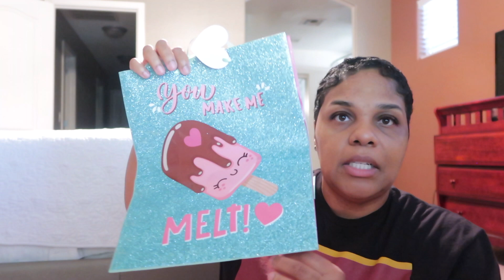What My Kids Are Getting For VALENTINE'S DAY 2020 | RAISINGHALO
Oops!! She walk in on me. Check out the entire video.